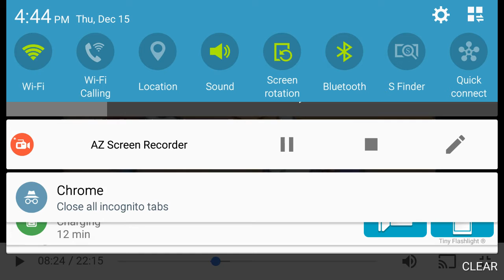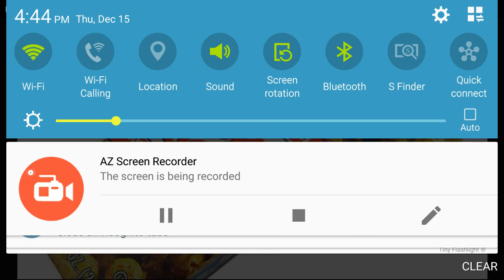Mandela Effect (Cracker Jacks Evidence/ Proof On Ducktales)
Hey, I noticed this scene on Ducktales and thought I would share it as evidence of Cracker Jacks, how I remember.